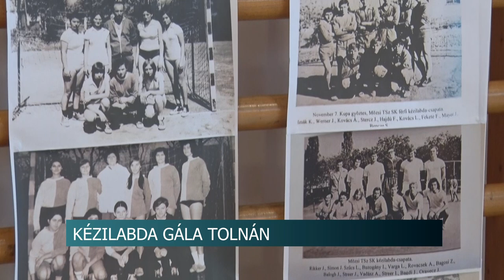Nosztalgiáztak - Kézilabda Gála a tolnai Városi Sportcsarnokban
Tolna és Mözs nagy kézilabdás múlttal rendelkezik. Június 29-én, volt és jelenlegi sportolók, rajongók, edzők, pedagógusok gyűltek össze egy találkozóra, hogy nosztalgiázzanak, beszélgessenek, felidézzék az emlékeket.